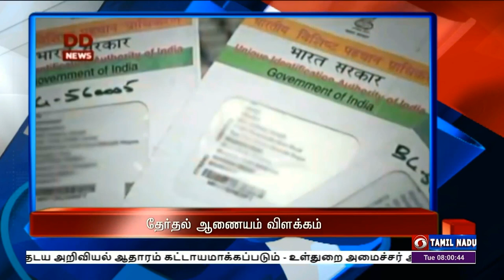பொதிகை காலை 8.00 மணி தலைப்புச் செய்திகள் [23.08.2022]PodhigaiTamilNews